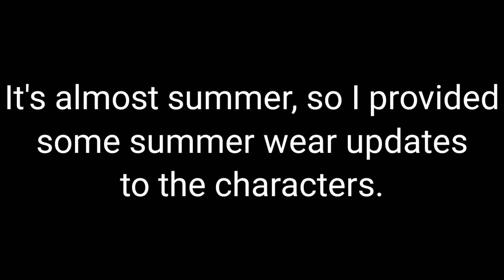it's warm.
Summer outfits for each character.

In case you didn't see it..
SONG: Kaio-ken: Vs Shaggy mod